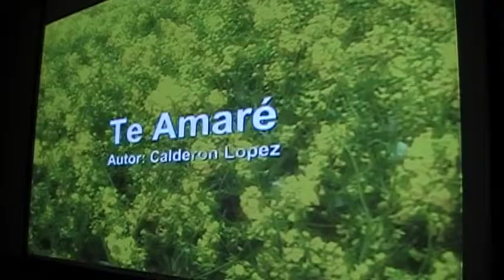bueeeena ADRIANA quedamos pasmados